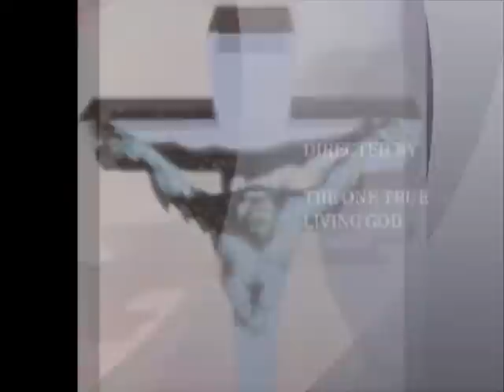IS JESUS REAL 1